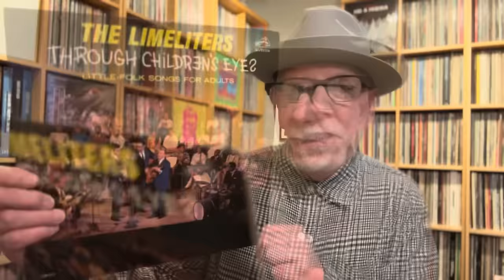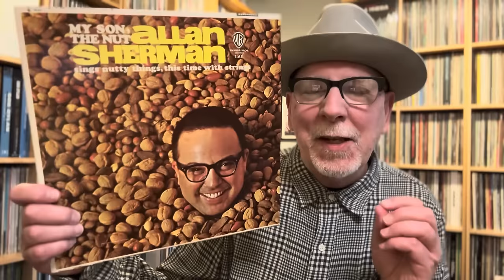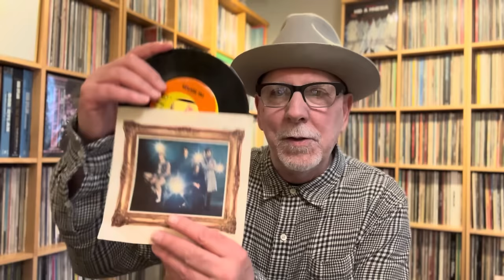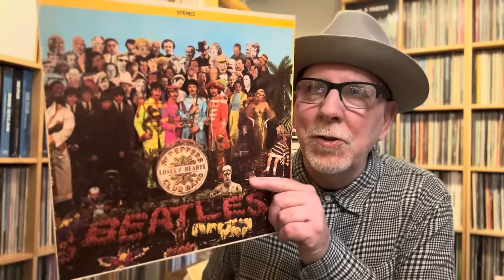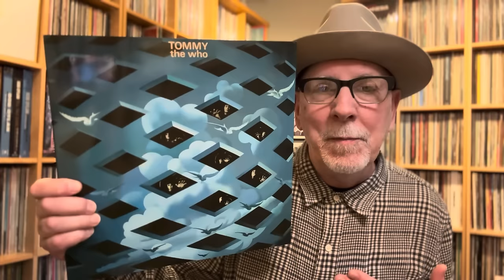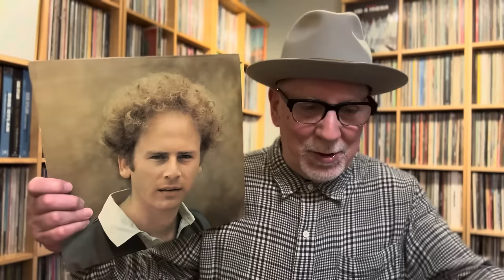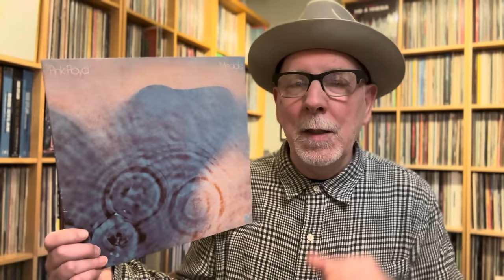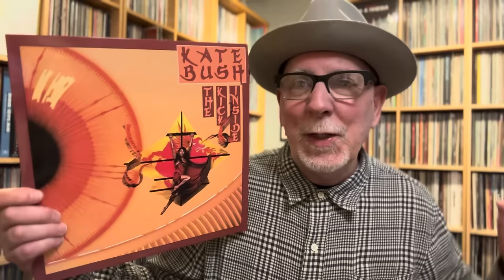A Dozen Records That Changed My Life